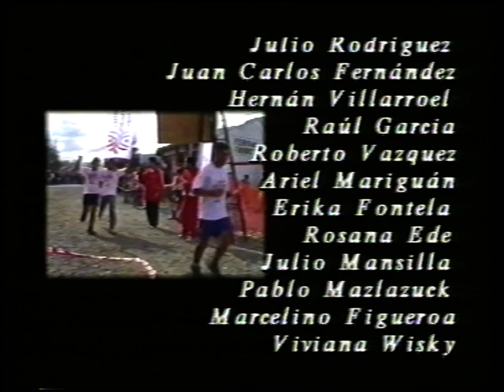Primera Eco travesìa El Bolsòn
Un recuerdo de prueba combinada organizada por Deportes Rìo Negro, en la Comarca Andina del paralelo 42.
En abril del 2000, hace 22 años, y registro audiovisual realizado por Taller del Arca - El Hoyo (Chubut)